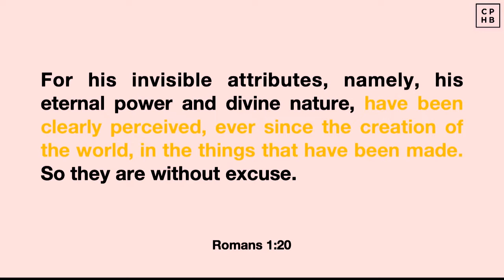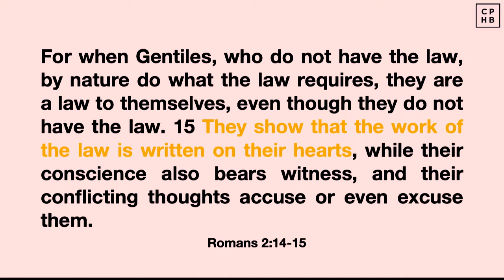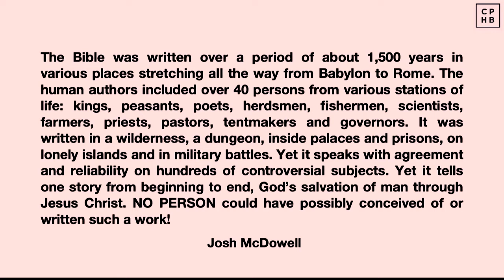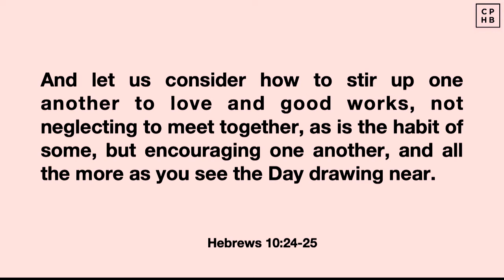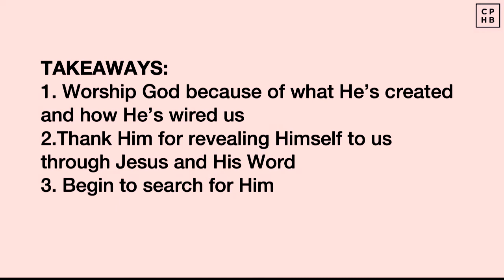How God reveals Himself to us | Hearing from God | Rob Lyons